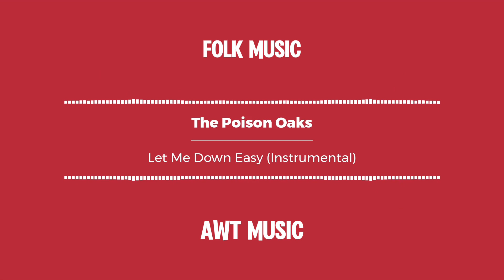The Poison Oaks - Let Me Down Easy (Instrumental)